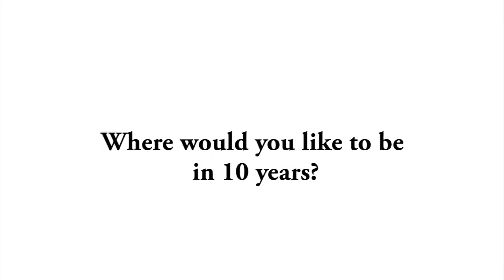2016 Top Grad - Nicky Kay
Nicky Kay came to Oak Hall in the beginning of his junior year. He wanted a small school with a close community. Nicky will play lacrosse for the Rollins College Tars in the fall.